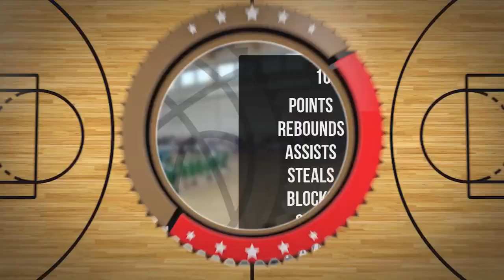Michał Tatarczyk Player Mixtape DC91 Września 2023